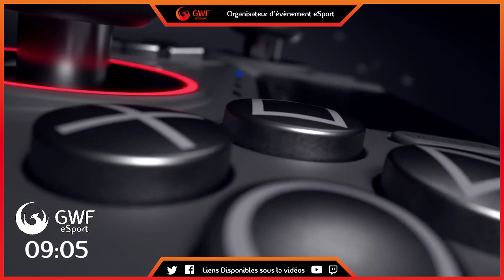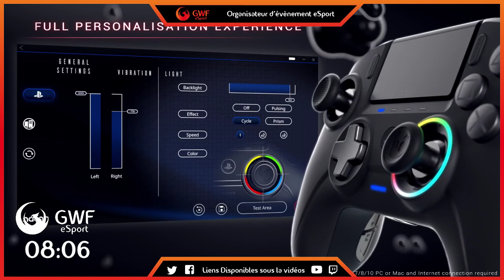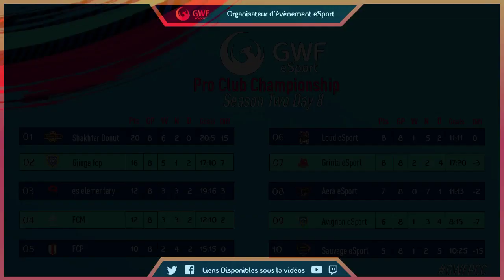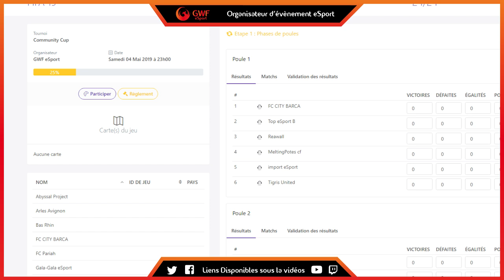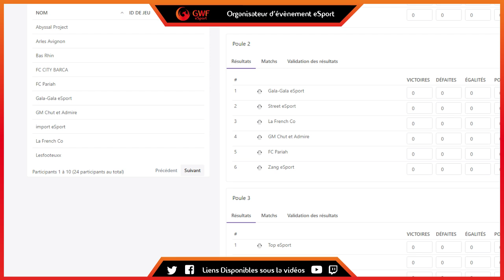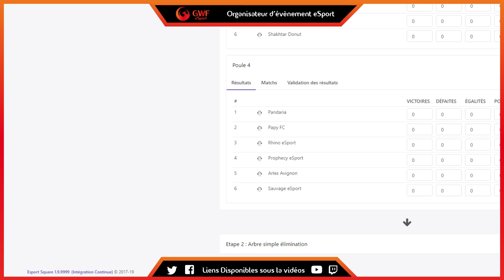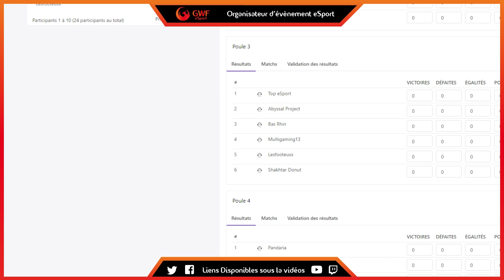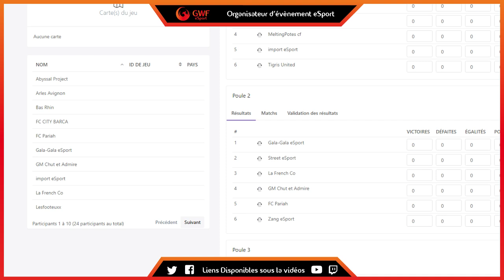FIFA PCC Emission Day7-8